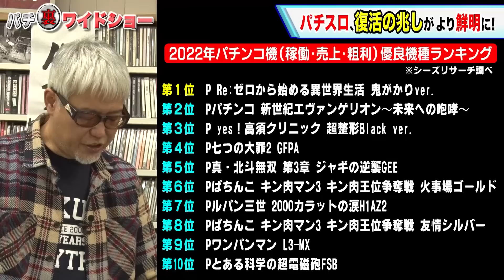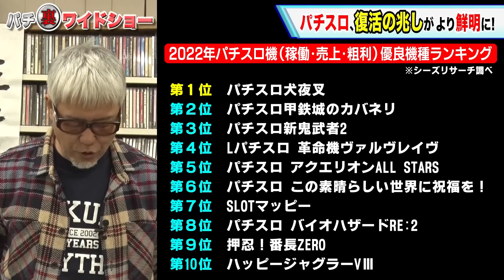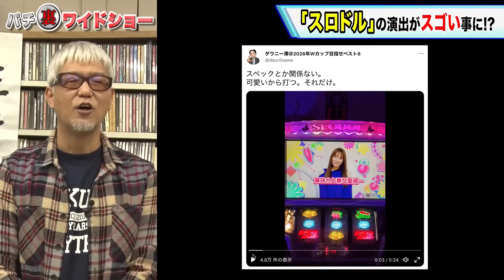｢牙狼GOLD IMPACT｣に重大問題!?／パチスロ復活の兆し鮮明に!／スロドルのどエラい演出!「パチ裏ワイドショー」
※元記事
パチスロの稼働状況が大幅回復、今後の見通しも現状同等を維持

第2位は『エヴァ15』『カバネリ』…マーケティング会社が選ぶ2022年最優良パチンコ、パチスロ機とは？

問い合わせ頻発!「牙狼GOLD IMPACT｣に重大問題!?
パチスロ復活の兆し鮮明に!
スロドルのどエラい演出!

毎週 火・金・土・日曜日 に更新します。